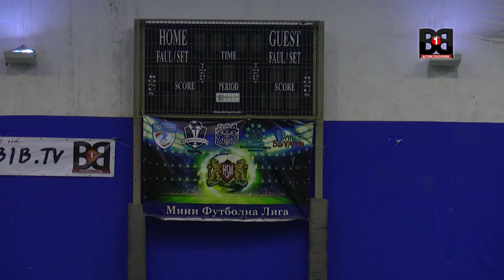Mini Football League Varna 1 Part 2